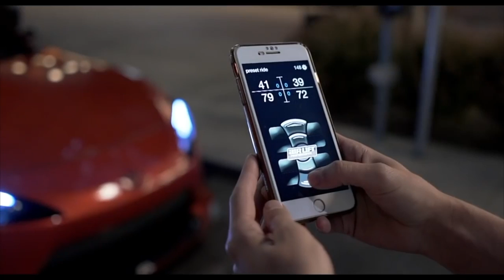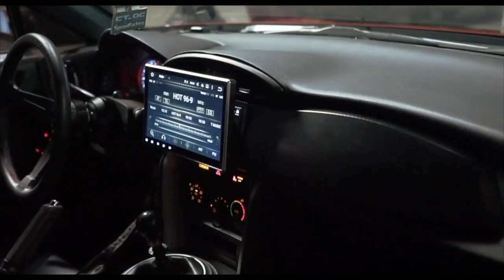[FREE] Base De Trap Hard 808 | Uso Libre | Beat Trap Sin Copyright - beats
SI QUEIRES USAR ESTE RITMO CON FINES LUCRATIVOS DEBES COMPRAR LICENCIA, CONTIENE DERECHOS DE AUTOR RESEVARDOS A "DIAMANTE_BEATS

me puedes contactar por instagram

base de trap type beat instrumental beats rap battle ens formato fms fl studio contador fms vintageman lapiz conciente tu no ta alofoke free type beat, base de rap,